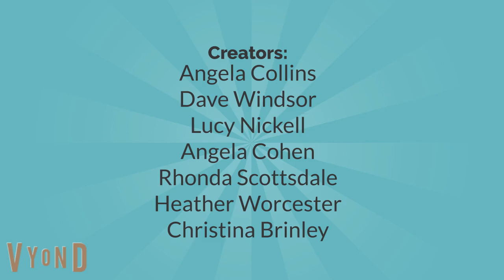All-Star Caiden End Credits + Logos (fan-made)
This end credits is fan-made and also made by tugscarebear and Tailslandian Tracker, my third-party company.
tugscarebear and I made this series.